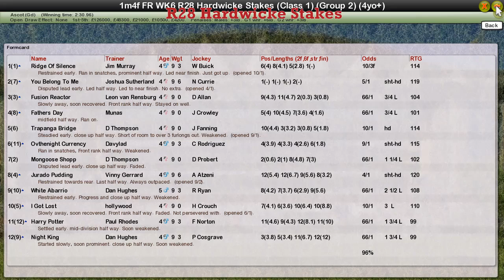FR WK6 R28 Hardwicke Stakes